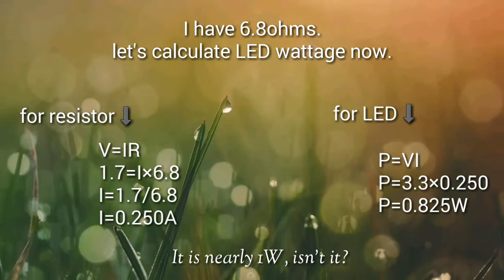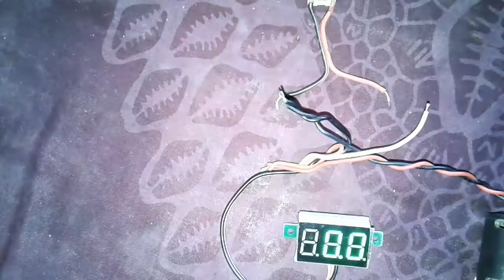How To Select Resistor Value For LED | LED with resistor value calculations explained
Hello friends
In this video I am going to show you How To Select Resistor Value For LED | LED with resistor value calculations explained. You can use any voltage and calculate the resistor.
This includes formulas of
V=IR
P=VI
Ohms low